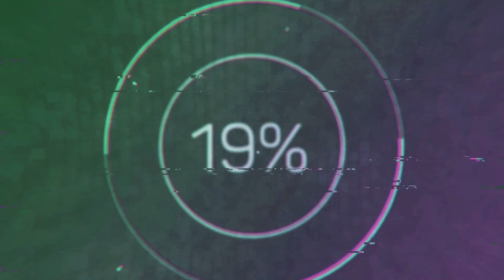Srta. Milagros vs Don Bartolo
Carreras a la Chilena * Cancha Coltauco